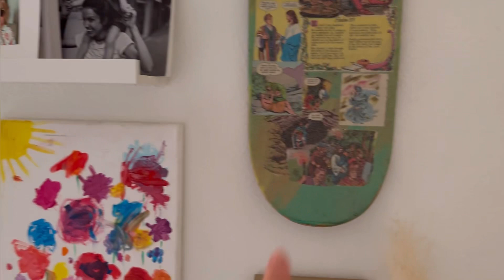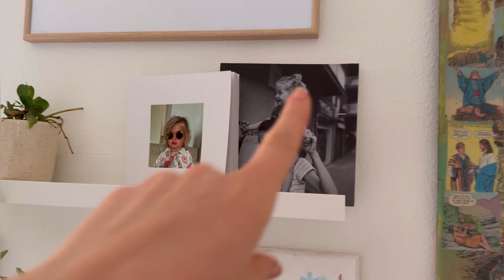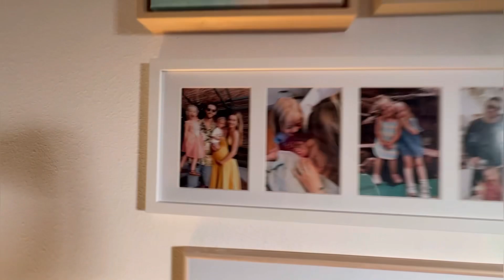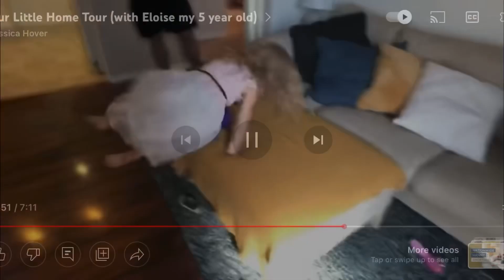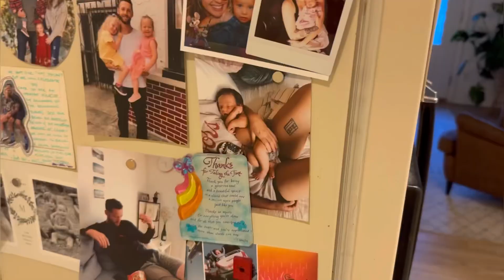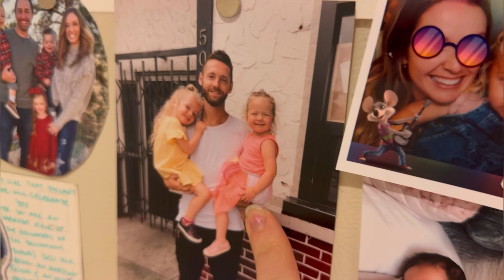Home Tour - Family of 5 in Los Angeles, CA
Big thank you to Ethos for partnering with me on this home tour video. You can get a personalized insurance quote in 10 minutes for as low as $10/mo by using my code

See you on Instagram: @jess_hover
Our membership community where I lead weekly zoom calls! -

For more free support join us on Facebook: Jess Hover & Friends

For those of you following me on instagram, you know my kids' room flooded this weekend from the rain .. so now that room is actually empty and all messed up. Good thing they played so hard in it 😉

Car seat:
Uppa Baby Mesa
Winter seat cover

Nursing Spot:
Rocking Chair
Boppy Pillow

Baby Bed:
More affordable bassinet

Baby Newborn Kit:

Bottles:
Dr. Browns
Como Tomo

Breast Pump:
Portable Electric Pump
Cheaper Electric Pump

Baby Monitor:
Owlet (Wifi camera)

Baby Bath
Griper Water

Carriers:
Ergo 360 baby carrier
Ring Sling

Swado swaddle
Halo sleep sack

In this video I am 33 weeks pregnant and had just been released from the hospital after being in there for 3 days for going into preterm labor. Aside from this pregnancy I am already  Mom to a 5 year old daughter and a 1 year old son. My husband and I live in southern California with our growing family. We live in a small home but it suits our family really well. We typically live with friends too but in this video our new roommates had not arrived yet so it was still just us. Thank you so much for supporting our family and cheering me on during this surprise pregnancy! We are so grateful for your support and wish you all the best!